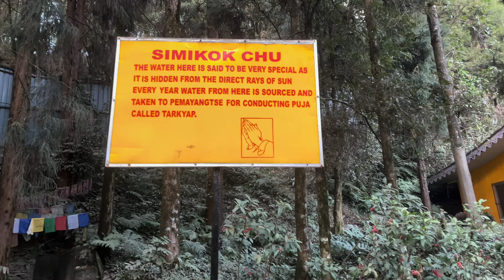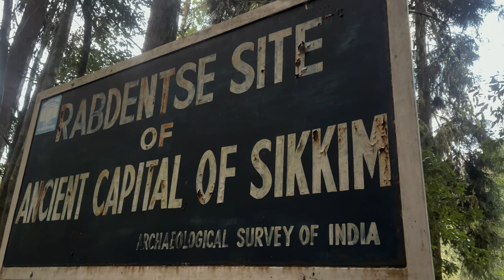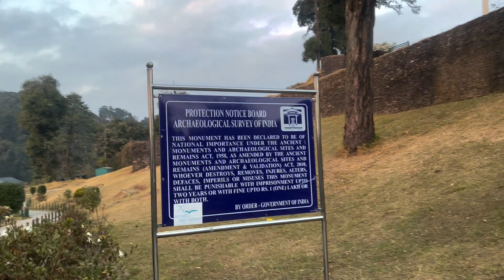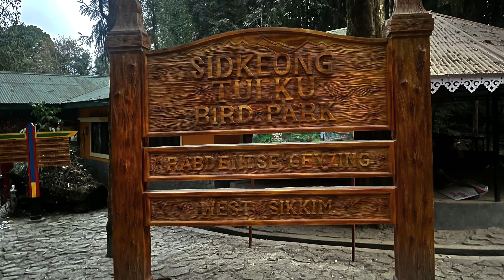Rabdentse - Nature Walk | West Sikkim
Rabdentse was the second capital of the former Kingdom of Sikkim. It is one of the famous tourist spot in West Sikkim. From the main road, there is a nature walk to reach the place. The trail is passing through a thickly wooded forest. It is so dense that during the day the sunlight cannot enter into some places. It also houses a bird park named Sidkeong Tulku Bird Park, which is named after the 10th Chogyal Sidkeong Tulku Namgyal

0:00 - Start
1:22 - Sidkeong Tulku Bird Park
2:00 - Nature Walk
3:10 - Rabdentse Site